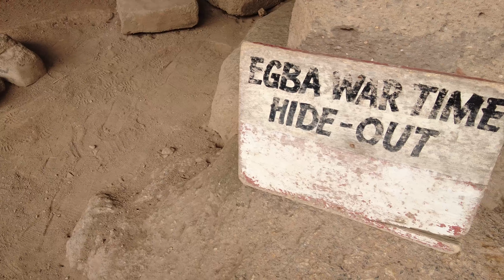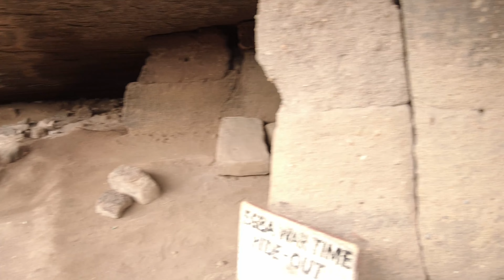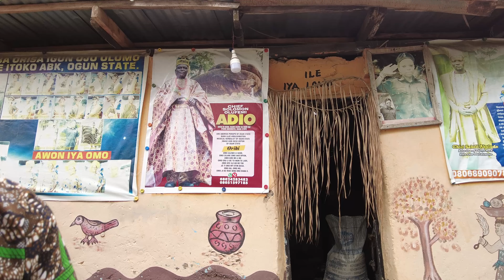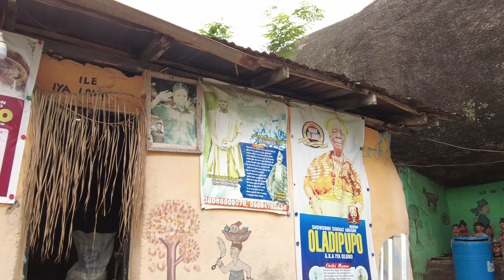Incredible Tourist Spot - Olumo Rock in Abeokuta!!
Scenes in Olumo Rock in Abeokuta!!. History and Heroes.

I hope you will appreciate the market immersion!